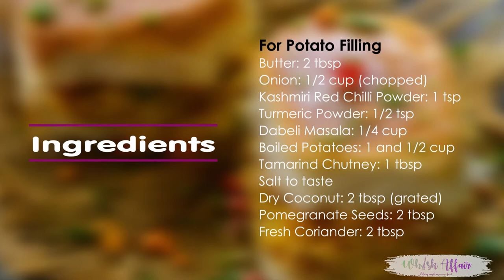Kutchi Dabeli Recipe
Kutchi Dabeli is a popular Indian Street Food and it’s basically pav stuffed with a tangy and spicy potato masala and chutneys. Here is how to make Dabeli Recipe at home.

Ingredients
For Garlic Chutney
1/4 cup Garlic Peeled and Chopped
1 tbsp Kashmiri Red Chilli Powder
1 tbsp Lemon Juice
Salt to taste
For Masala Peanuts
1/4 cup Roasted Peanuts Slightly crushed
1 tbsp Vegetable Oil
Salt to taste
1 tsp Red Chilli Powder
For Potato Filling
2 tbsp Butter
1/2 cup Onion Chopped
1 tsp Kashmiri Red Chilli Powder
1/2 tsp Turmeric Powder
1/4 cup Dabeli Masala
1 and 1/2 cup Boiled Potatoes
1 tbsp Tamarind Chutney
Salt to taste
2 tbsp Dry Coconut Grated
2 tbsp Pomegranate Seeds
2 tbsp Fresh Coriander
For assembly
5-6 Pav
1/4 cup Tamarind Chutney
1/4 cup Nylon Sev
1/4 cup Onion Chopped
2 tbsp Pomegranate Seeds
4 tbsp Butter
Instructions
For Garlic Chutney

Add all the ingredients in the jar of a blender and been until smooth.

Add little water while grinding

For Masala Peanuts

Mix all the ingredients in a bowl and keep aside.

Heat butter in a pan.

Add onion and fry until it turns transparent.

Add red chilli powder, turmeric powder and dabeli masala and fry for a minute.

Add 1/4 cup water and cook the masala for 2-3 minutes.

Add mashed potatoes, tamarind chutney and salt and mix well.

Cook for a minute.

Transfer the stuffing on a plate.

Top with dry coconut, pomegranate seeds and fresh coriander.

Assembly

Make cut in the sides of the pav.

Slather with garlic chutney and tamarind chutney.

Stuff some potato filling in the pav. Top with some masala peanuts.

Top with onion and more pomegranate seeds.

Press the stuffed pav with nylon sev on the sides.

Heat a griddle and add butter on it.

Roast the stuffed pav from both the sides on low heat until slightly browned.

Garnish with fresh coriander and pomegranate seeds.

Serve hot.